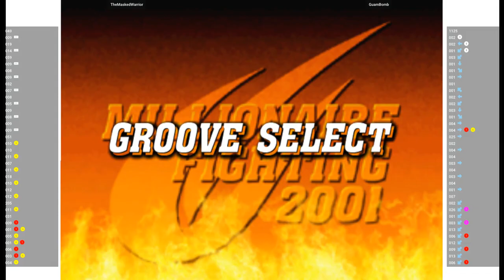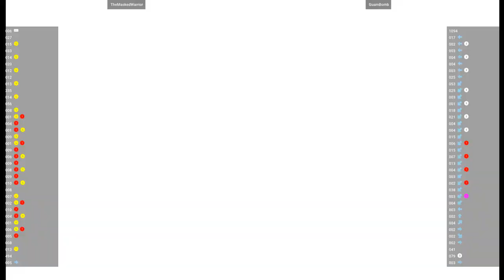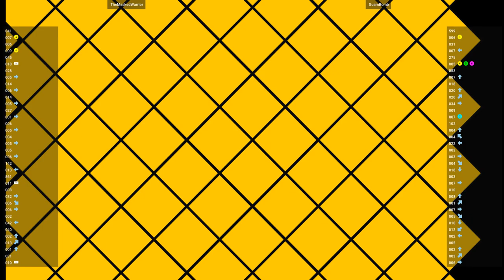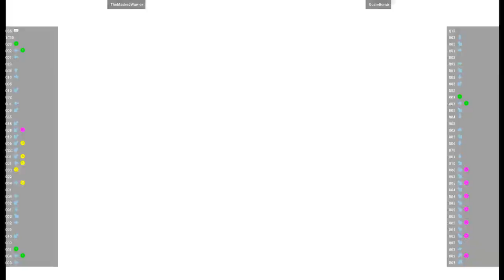CVS2 🕹 TheMaskedWarrior VS GuamBomb